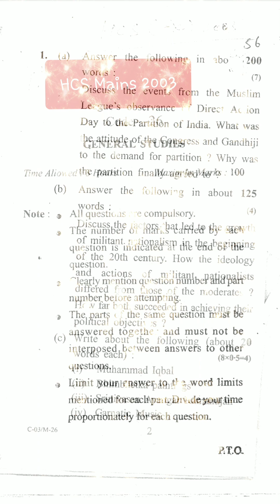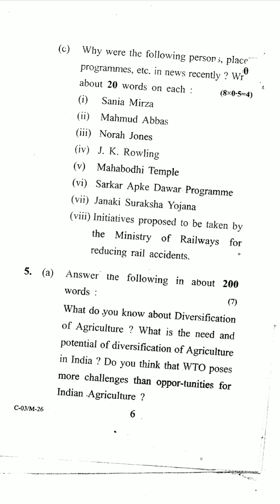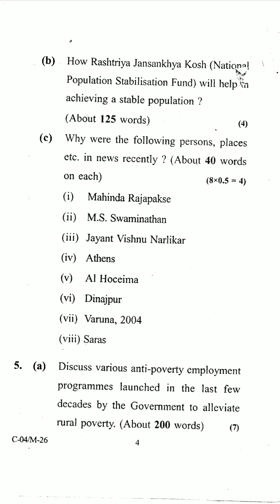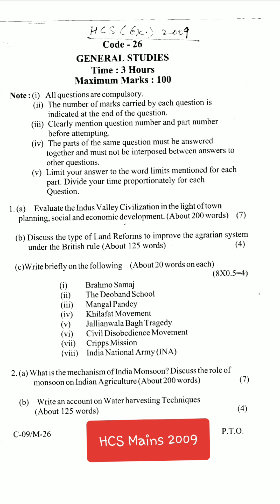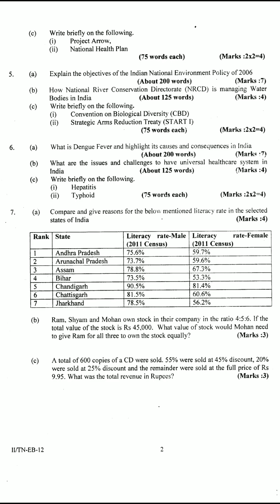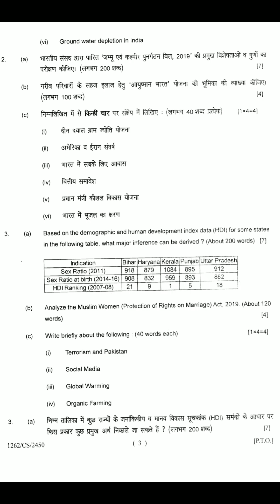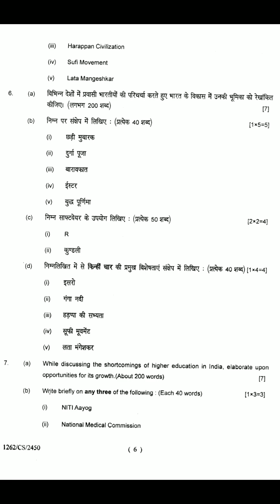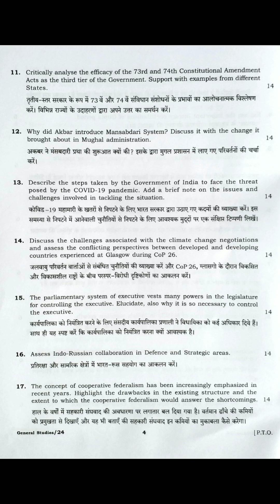All GS papers of HCS Ex.Br mains hcs haryana General Studies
This video contain all the General Studies paper conducted by HPSC for HCS Ex.Br. exam. For better analysis of previous year question paper pattern aspirants will find it useful.